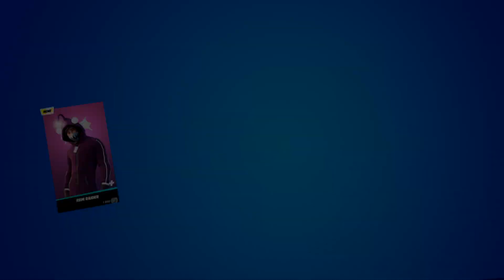SLONE VA EXPLOSER LE VAISSEAU ALIEN !